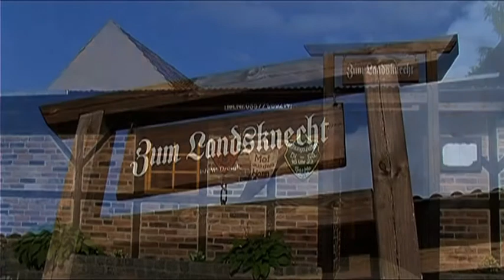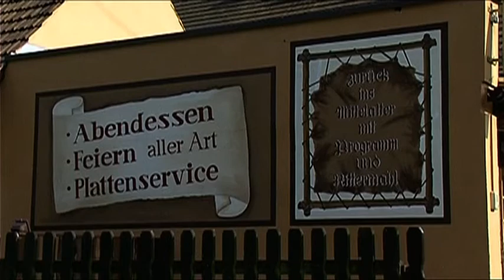Historienlokal "Zum Landsknecht" in Krauschwitz im Neisseland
Schlemmen wie im Mittelalter bietet das historische Erlebnislokal "Zum Landsknecht" in krauschwitz bei Bad Muskau. Erleben Sie ein kulinarisches Spektakel in außergewöhnliches Ambiente ! Hier ein erster Einblick !